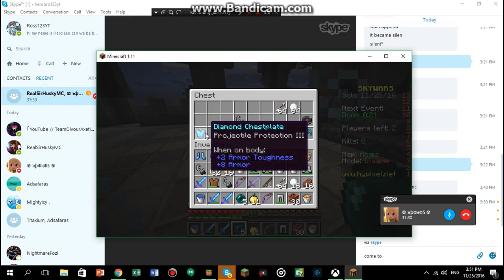Ross with Team GalantisSquad/ Minecraft pc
in game my name is Ross123YT